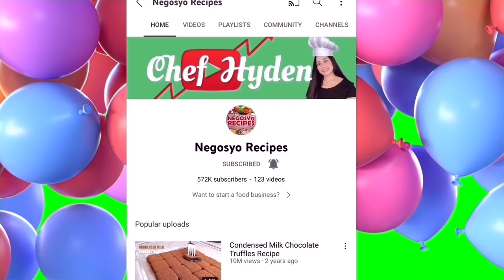Crispy Chicken wings LOLLIPOPS | NEGOSYO RECIPES